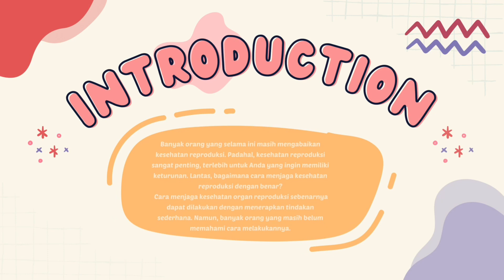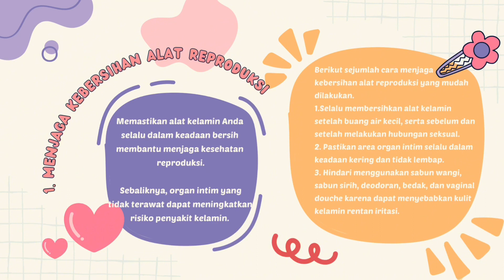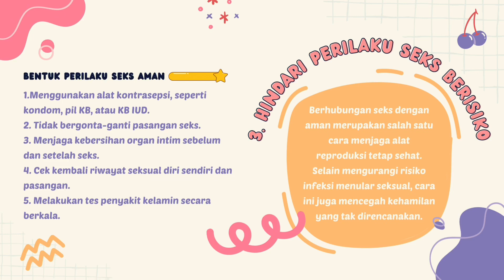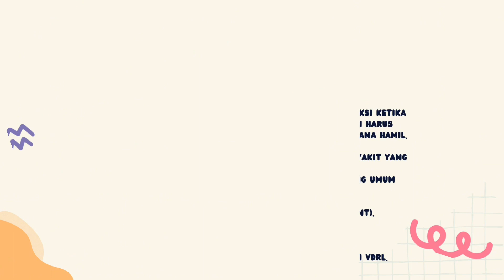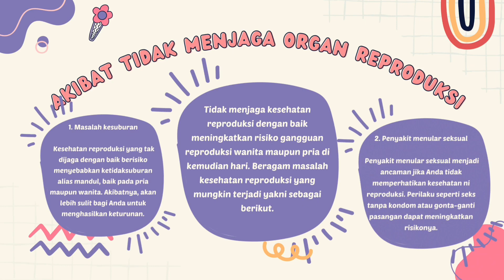Cara merawat organ reproduksi-Biologi XI.4